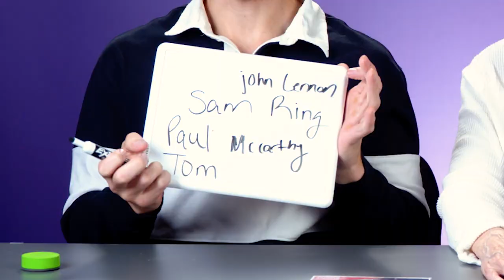Gen Z Try Not To Fail Challenge - Boomer Trivia!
How well does Gen Z know the lives of Baby Boomers? We put that question to the test to see who knows US history the best with the help of an Elder! How many questions did you get right?

Reactors Featured:
Angel

Rhoda

Producers:
Joe

Does Gen Z Know Boomer History? | Try Not To Fail

0:00 Intro
0:42 The Beatles
2:44 Man On The Moon
4:04 Presidential Assassination
5:17 The Godfather
7:01 Presidential Scandal
8:29 1970s TV Show
10:30 Berlin Wall
12:08 Classic Rock
13:04 1960s Movies
14:27 Serial Killers
15:32 Comedians
16:59 Results
17:21 Outro